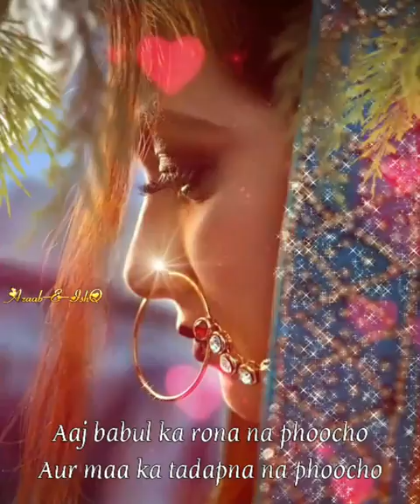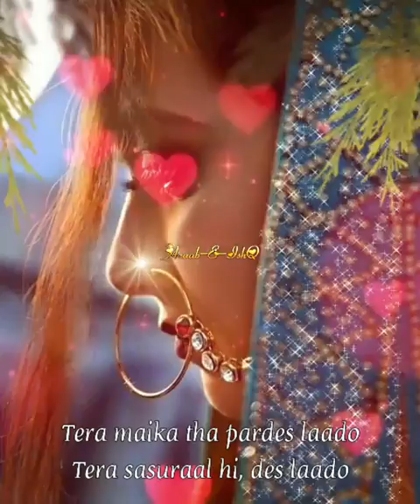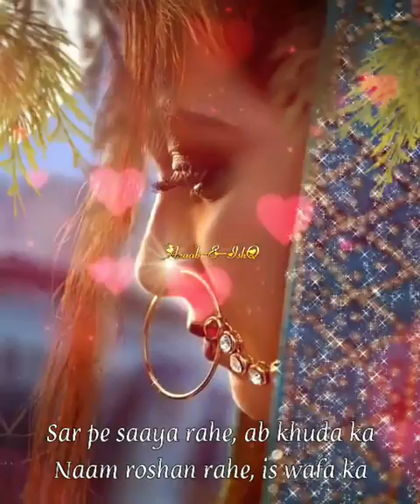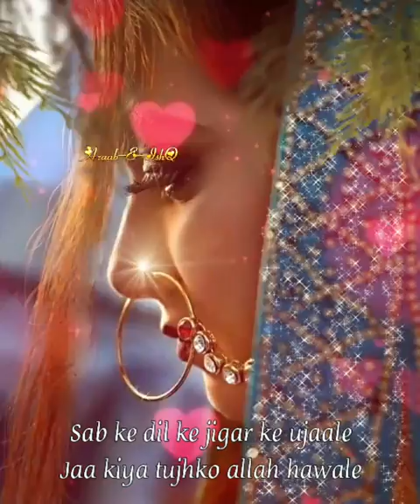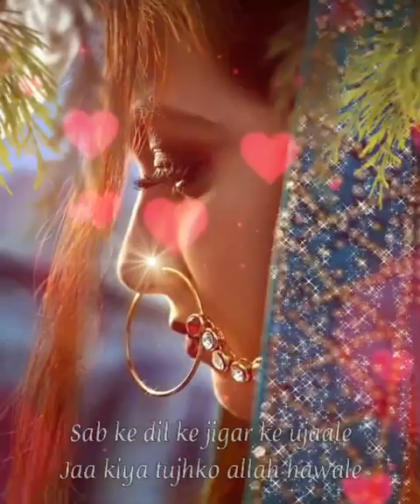बेटी का विदा होने का गम माँ बाप भाई बहन सब को छोड़ने का दर्द भरे गीत अल्लाह हर बेटी का नसीब अच्छारखे